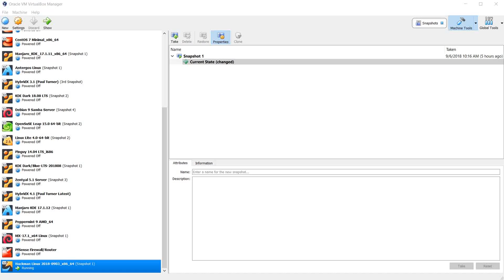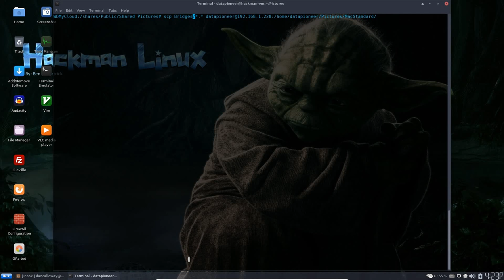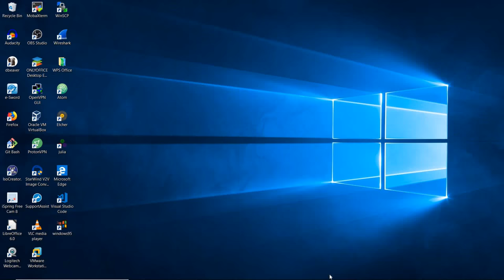Using SSH (Secure Shell) and SCP (Secure Copy) to Download Files From a Personal Cloud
This video shows how to use SSH and SCP in Hackman Linux to copy files securely from a Personal Cloud to Linux.